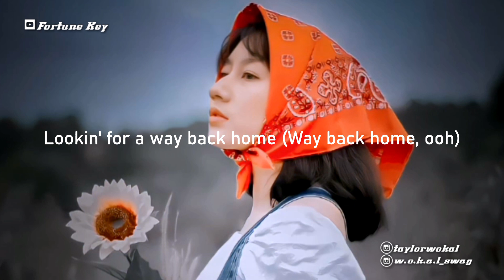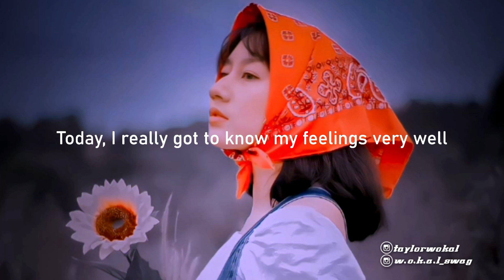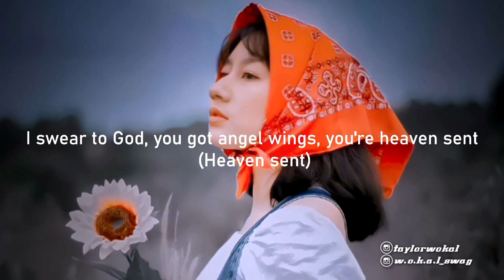Skrillex - Way Back - Gomez Lx Remix (Official Lyrics Video) GOMEZ LX Terbaru 2023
original lyrics

Coming from the cracks and the crevices (crevices)
Lookin' for a way back home (way back home, ooh)
Bae, I need your lovin', it's my medicine (medicine)
Lookin' for a way back home (I feel like I'm fuckin' talking to myself, way back)

Today, I really got to know my feelings very well
When someone mentions love, it's gotta do with you (hey)
It's just a Sunday night, I'm 'round at my address
You need to give me time for me to look my part
It stuck out to me just when you know who you are
You start to look around the place and then things fall apart
If I walk out my house, the more you still feel, listening (way back)
'Cause I came to tell you

I just walked ten miles and every stop along my journey
I had wished that you might follow
You were never there behind me
I've got five minutes to cuff you, and I'm still waitin' here for you
When you enter out the shadows
We can find our way together maybe (hey)

Lookin' for a way back home (home, heart of gold, way back)
I swear to God you got angel wings, you're heaven sent (heaven sent)
Lookin' for a way back home (lookin' for a way back home, where are you?)

Lookin' for a way back home

Woosh